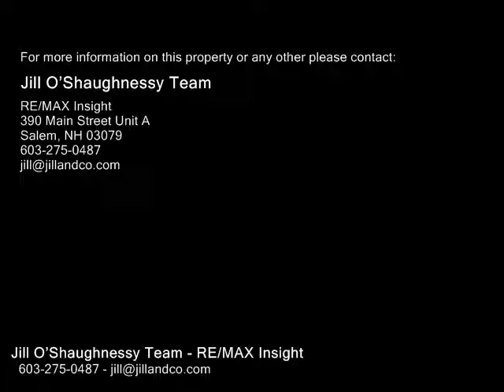188 BLUFF Street, Salem NH 03079 - Single Family Home - Real Estate - For Sale -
188 BLUFF Street, Salem NH 03079  Single Family Home  Real Estate  For Sale   Come see this lovely 3bedroom ranch home set upon 3.15 acres with a beautiful natural pond! Step inside and notice all the open living space, beautiful crown moldings and chair rails throughout. In the kitchen youll find gorgeous cabinetry, a large peninsula with plenty of seating space, stainless steel appliances, and an adorable pantry. The kitchen opens into the dining areaformal living room. Off the dining area is the large deck overlooking the massive yard and gorgeous pond. Continue down the hall to the 3 bedrooms and notice the oversized full bath with an expansive vanity and makeup seating area. The master bedroom includes a 34 bathroom as well. The walkout basement is fully finished with a laundry room and living room, perfect man cave material! Some other features of this home include a new state of the art boiler, central vac, and irrigation system.